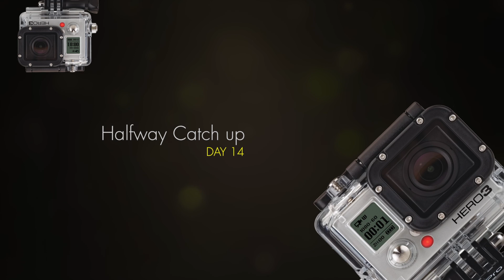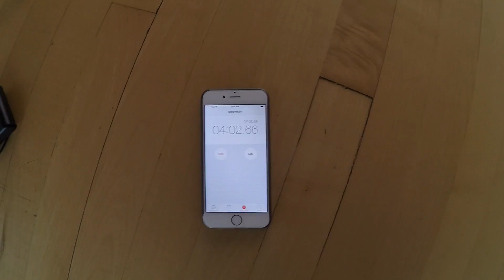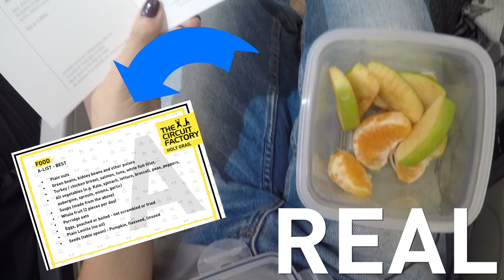March Challenge Vournal - Day 14